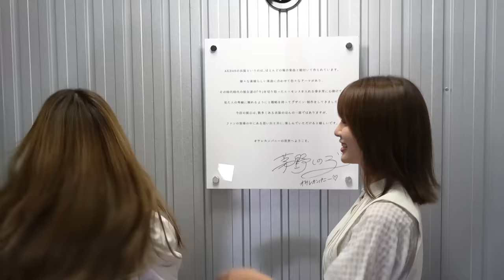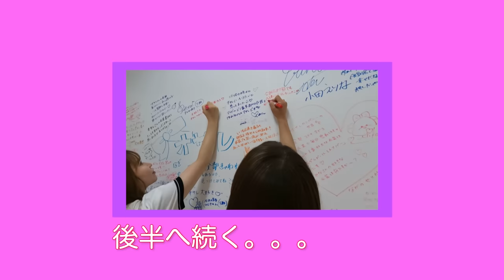【AKB48】平嶋ちゃんとAKB展に遊びに行ってきました！！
▼オススメ再生リスト
出産準備💝
平嶋夏海さん、はしれ！なっちゃんねる
こちら

♡新オフィシャルファンコミュニティ「Chiyuu♡Iris」